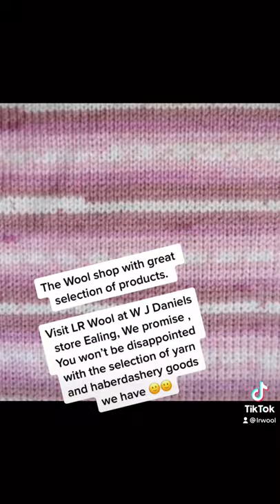Wool heaven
LRWool and Haberdashery

We are West London’s wool and Haberdashery shop based with in WJ Daniels store Ealing.
We have fantastic variety of yarns from well know British brands I.e Sirdar , James C Brett , Wendy , Patons , Stylecraft etc
We also stock great selection of haberdashery and other craft goods, So pop around and see it for your selves . We are sure we won’t disappoint you :)

› lr_woolWeb resultsLR Wool (@lr_wool) • Instagram photos and videos
Address
LR Wool at WJ Daniel Store Ealing
132-138 Uxbridge Road
Ealing
W13 8QS